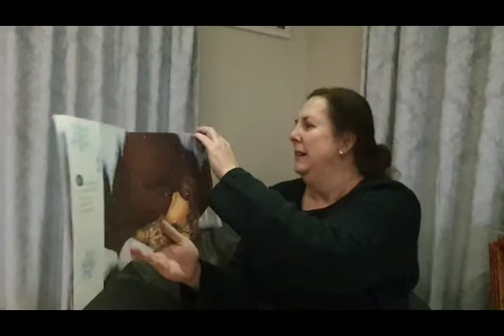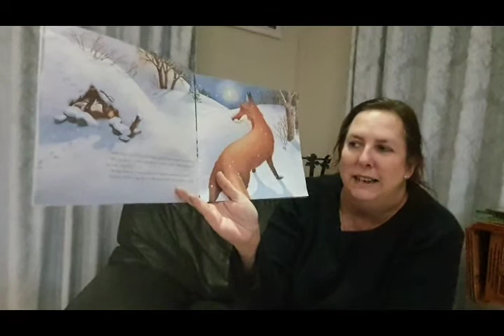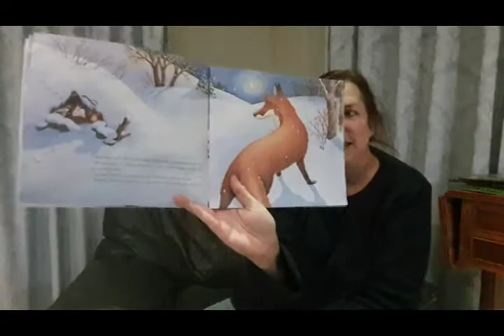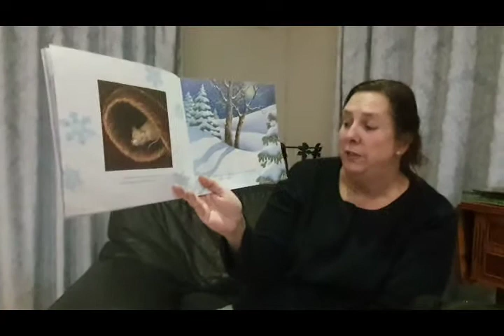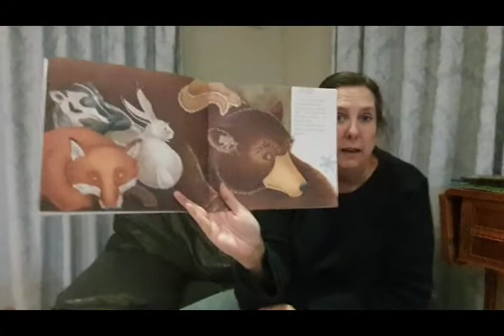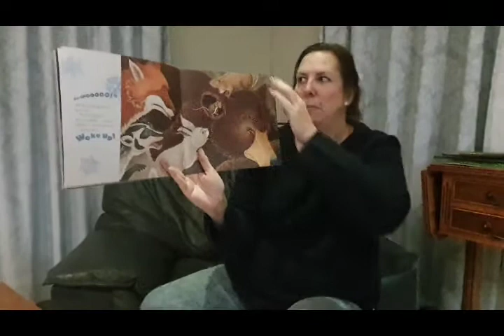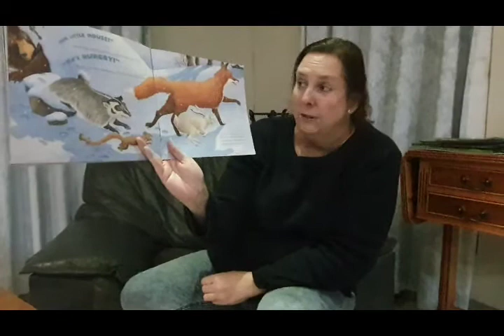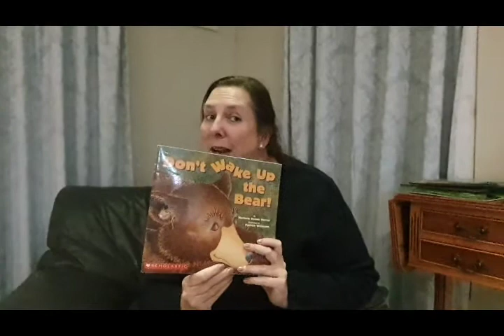Dont Wake Up The Bear!